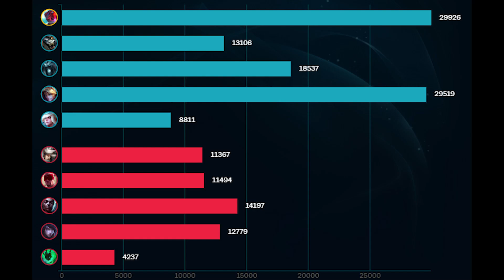IMMORTORU | CAPMLANDİK AMA YIKILMADIK | YONE VS EKKO MİD LANE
Video hoşunuza gittiyse beğenmeyi unutmayın :D

Eğlenmek ve oyun bilginize birkaç şey katmak isterseniz, Twitch canlı yayınlarıma katılabilirsiniz

Merhaba, ben Furkan "Immortoru" Tekeş ama bana kısaca "Toru" diyebilirsiniz. Youtube kanalımda Twitch yayınlarımdan kesitler paylaşıyorum.

IMMORTORU | CAPMLANDİK AMA YIKILMADIK | YONE VS EKKO MİD LANE thaldrin megva elwind